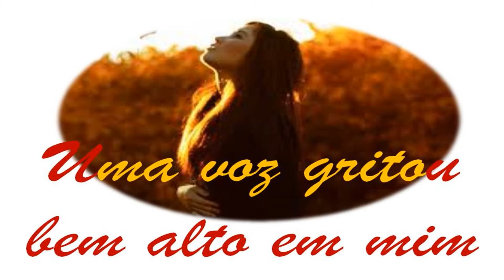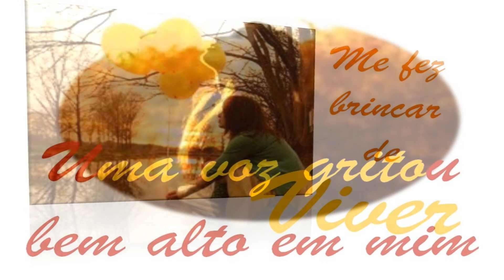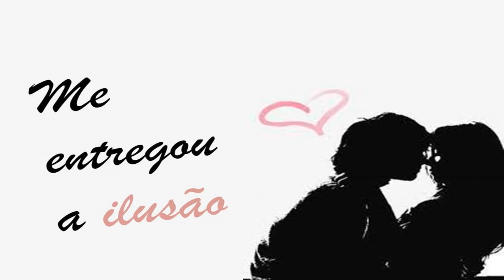A ILHA acústica - NAIRE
Música A ILHA de Naire e Kinho Vaz /
Voz: NAIRE /
Vídeo: Naire Siqueira